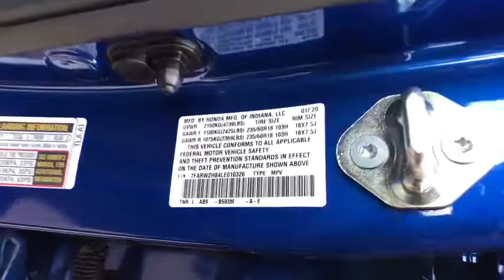2020 Honda CR-V Great Falls, Missoula, Helena, Billings, Kalispell, MT LE010326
New 2020 Honda CR-V available in Great Falls, Montana at Lithia Honda Great Falls. Servicing the Missoula, Helena, Billings, Kalispell, MT area.
2020 Honda CR-V EX-L AWD - Stock#: LE010326 - VIN#: 7FARW2H84LE010326

Heated Leather Seats Sunroof iPod/MP3 Input All Wheel Drive Alloy Wheels Turbo Satellite Radio Back-Up Camera Power Liftgate. Aegean Blue Metallic exterior and Black interior EX-L trim. CLICK ME! KEY FEATURES INCLUDE: Leather Seats Sunroof All Wheel Drive Power Liftgate Heated Driver Seat Back-Up Camera Turbocharged Satellite Radio iPod/MP3 Input Bluetooth Aluminum Wheels Remote Engine Start Dual Zone A/C Smart Device Integration Cross-Traffic Alert Rear Spoiler MP3 Player Privacy Glass Remote Trunk Release Keyless Entry. Honda EX-L with Aegean Blue Metallic exterior and Black interior features a 4 Cylinder Engine with 190 HP at 5600 RPM*. BUY FROM AN AWARD WINNING DEALER: Honda of Great Falls sells New Hondas and used cars trucks & SUVs of all makes and models in Great Falls MT. We have a strong and committed sales staff with many years of experience satisfying our customers needs. Feel free to browse our inventory online request more information about vehicles set up a test drive or inquire about financing! Price does not include title license or dealer doc fees. See dealer for details.